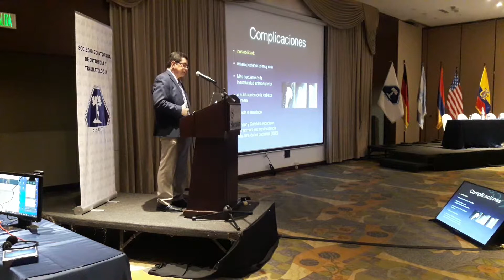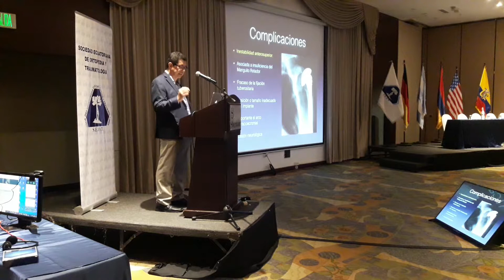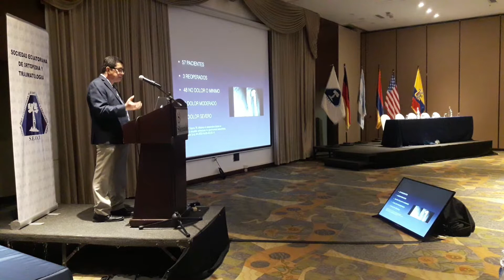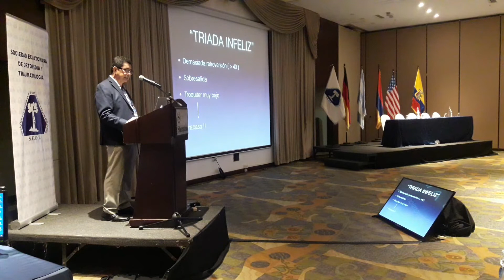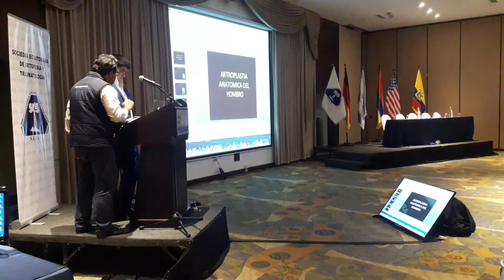25 de julio de 2019